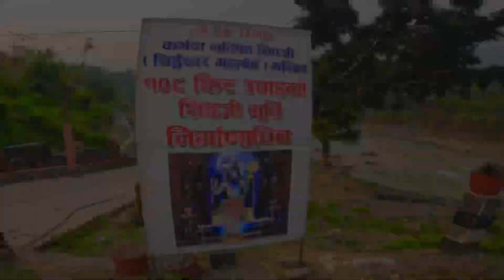NEW VIRAL PLACE IN TOWN SUNDARBAZAR PAUDI LAMJUNG ❤️✅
Hello Guys

In this video, I'll show you BESISAHAR JANE BATO KO PAHIRO LAST DANGER lamjung. Enjoy! {} BE MY FRIEND
Add me on Twitter: {SHANKAR BASAULA} 📕Add me on Facebook BASAULA
👻Add me on Snapchat: SHANKAR🧑‍💼Add me on LinkedIn: {LinkedIn URL} ABOUT MY CHANNEL: Hi! I'm {SHANKAR }. On my channel, you will find {DAILY\MOTO VLOG}. I love sharing [your channel sub-topics. for example - food recipes / money tips / DIY tricks etc.] with you guys as I experience them myself.
AD :dm on insta or mail new nepali song#documentary of nepal history#pridev joshi new vlog#Shankar ghumeko video#rajkumar thapa magar#ratan karki#Pridev joshi new vlog#shankar basaula music video#Shankar basaula new vlog#daily vlogging#family vloggingy